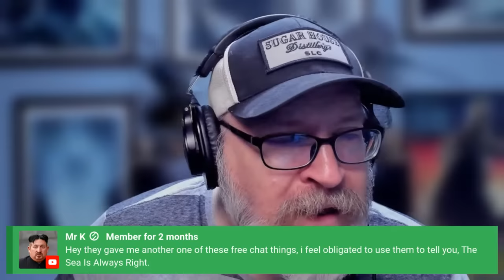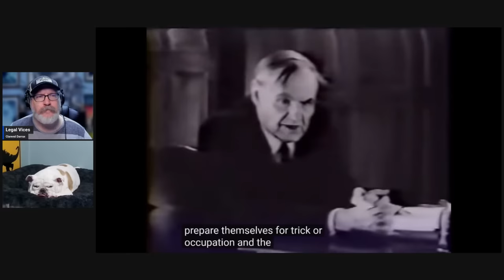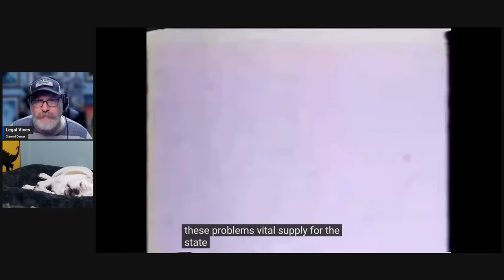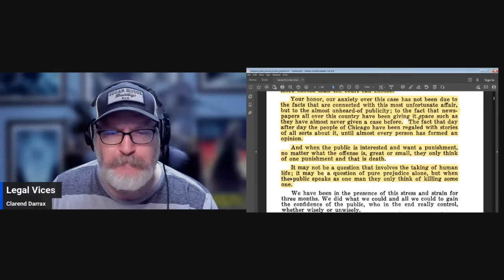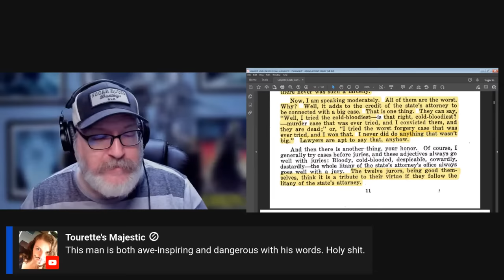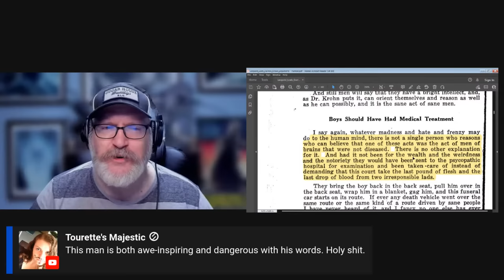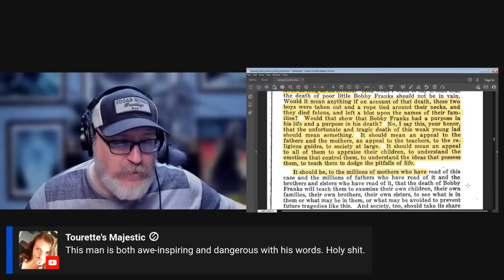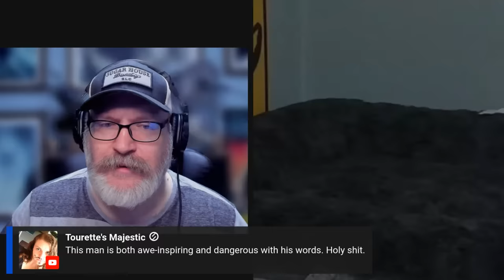CLARENCE DARROW: The GREATEST Orator Lawyer in History?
Darrow worked as lawyer on some of the greatest cases in American history. Scopes Monkey Trial, Leopold & Loeb, and others.  We look at his legacy and some of his greatest arguments.